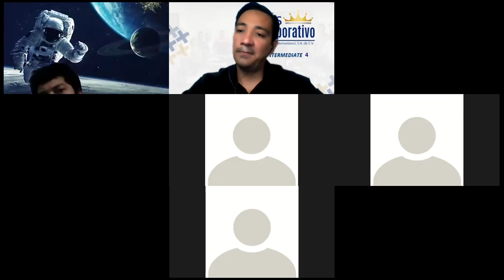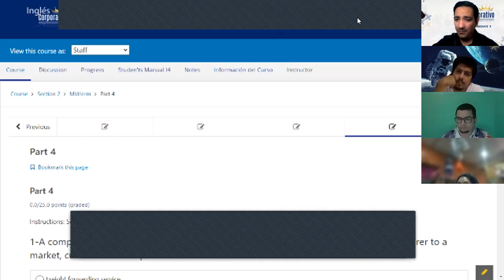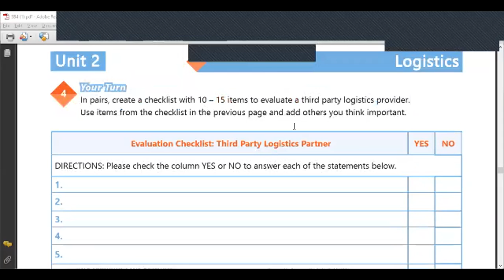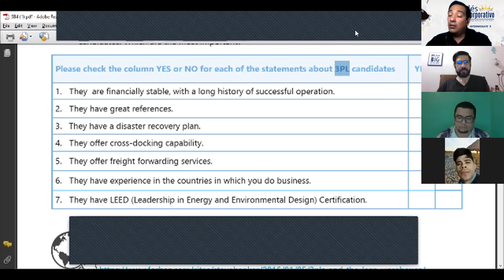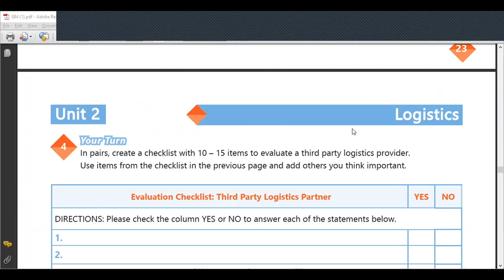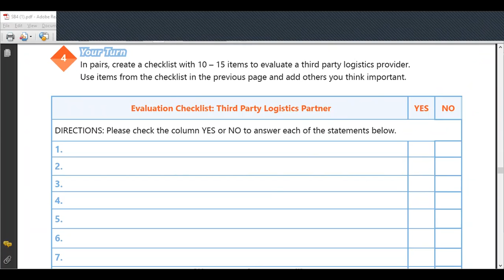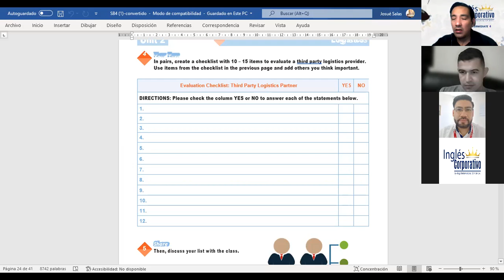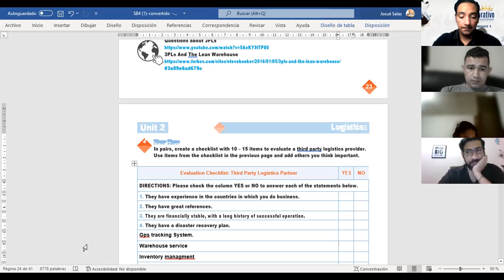Ingles Corporativo-Videoconferencia #14 DESIGN A BASIC CHECKLIST TO HIRE A 3PL PROVIDER